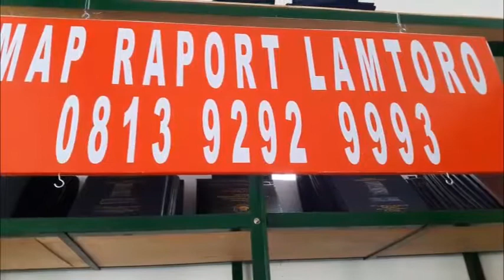WA 0813 9292 9993 MAP RAPORT LAMTORO, MAP RAPORT MURAH, PABRIK MAP RAPORT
Lamtoro bergerak dalam bidang pengerjaan plastik di antaranya mengerjakan map Raport Kurikulum 2013 ( Kurtilas ) , Map Ijazah, sampul Agenda, Sampul Paspor dan dan produk yang berhubungan dengan Plastic dan apabila membutuhkan bisa menghubungi Bpk. Jelamtoro  WA. 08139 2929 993. Yang ber alamat Jl. Solo km. 13 Karang kalasan , Tirtomartani, Kalasan, Sleman, Yogjakarta.